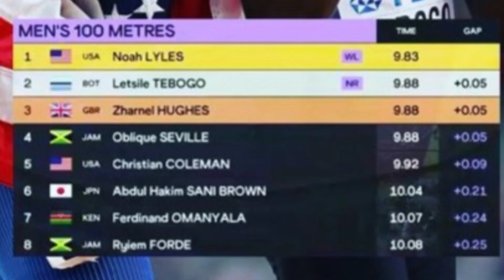Letsile Tebogo beats Christian Coleman in Men’s 100m at Wanda Diamond League Meet Rome 2024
South African sprint sensation Letsile Tebogo clocked 9.87 seconds and easily won the 100m League in Rome today.🔥🔥